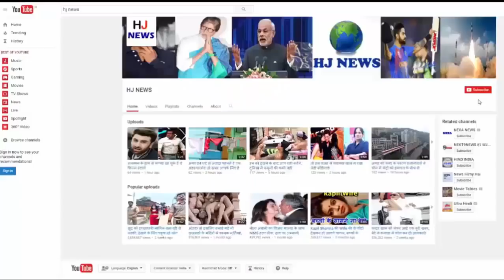7 करोड़ की कार को दफ्न करना चाहता है ये व्यक्ति, जानकर चौंक जाएंगे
7 करोड़ की कार को दफ्न करना चाहता है ये व्यक्ति, जानकर चौंक जाएंगे..

Scarpa, who was counted among the people of Brazil's rich and powerful, made an announcement. His announcement has spread sensation among the people. Scarpa announced the burial of its $ 1 million (7 million) Bentley car, You will be surprised by knowing the reason behind their desire. They want to bury this expensive car so that they can roam in this car after death.

After his announcement, his media was widely criticized, and he was declared a madman. The media said that burial of its precious thing is nothing but a waste of money. But the police station Chinho Scarpa did not make any difference to them and they were engaged in their work.

But an interesting twist in this whole case came when Scarpa revealed the real purpose behind the burial of the car. He had also done all the preparations for the funeral of the car, then he told that it is all a drama, behind it, his main objective is to raise awareness of Angad.

He said that people are doing my evil that I want to bury such a precious car. In fact, people want to bury some of the more valuable things than my car. People bury their precious heart, liver, lungs, eyes, kidneys everyday, which is very wrong. Many people are waiting for the transplantation of their healthy organs, so that their life can be saved. I love you also, that you will donate your organs so that after death our organ can save somebody's life.

HJ NEWS !!